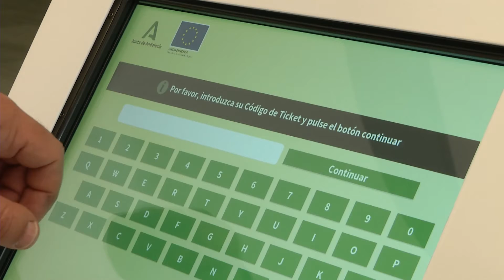El Registro Civil de Motril estrena un sistema de cita previa online que agiliza la atención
El delegado territorial de Regeneración, Justicia y Administración Local de la Junta en Granada, Enrique Barchino, ha presentado este miércoles el nuevo sistema de solicitud de cita previa activado en el Registro Civil de Motril para dar agilidad en la atención al ciudadano y aumentar la eficiencia de este servicio.

Barchino, que ha visitado las instalaciones en el Palacio de Justicia de Motril acompañado por la jueza decana, María Ángeles Ballesteros, ha precisado que este sistema de cita previa comenzó a funcionar a principios de octubre en Motril, así como en otros 23 juzgados de toda Andalucía con una inversión superior a los 170.000 euros. En la provincia granadina cuentan con sistema de cita previa online Granada capital, Motril y Santa Fe.